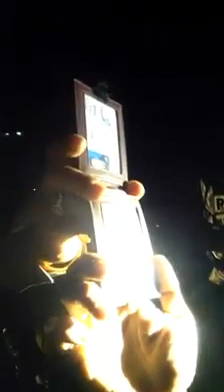ดอนเมืองกูมี สงสัยมีทองในเยี่ยว ภาค 2 หลังจากมีมือดีปิดกล้อง